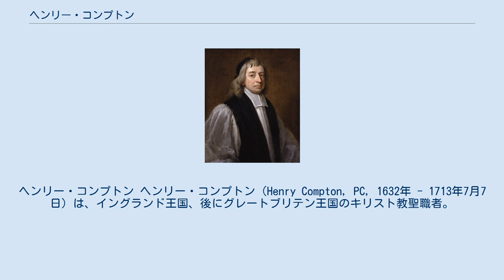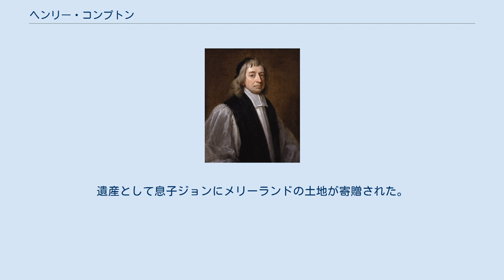ヘンリー・コンプトン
ヘンリー・コンプトン ヘンリー・コンプトン（Henry Compton, PC, 1632年 - 1713年7月7日）は、イングランド王国、後にグレートブリテン王国のキリスト教聖職者。
 ノーサンプトン伯スペンサー・コンプトンの末子として生まれ、オックスフォード大学ザ・クイーンズ・カレッジに通学した後グランドツアーでヨーロッパを旅行して回りイングランド軍に入隊したが、聖職を志して軍から離れ、ケンブリッジ大学入学、オックスフォード大学への再入学で職を転々としながら生計を立てて宗教を学び、1674年にオックスフォード主教に選ばれ、翌1675年にロンドン主教に選出された（オックスフォード主教は1676年に交代）。
 イングランド王チャールズ2世に枢密院議員に取り立てられ、姪でヨーク公ジェームズ（後のジェームズ2世）の娘メアリー（後のメアリー2世）とアンの教育を託されプロテスタントとして養育した。
1677年のメアリーとオランダ総督ウィレム3世（後のウィリアム3世）の結婚式も執り行っている。
しかし、イングランド国教会以外のプロテスタント（非国教徒）には寛大だったが、カトリックに対しては強硬派であり、ジェームズ2世がカトリック教徒の寛容を進めることに反発してジェームズ2世を諫めたが聞き入れられず、1686年に枢密院を除名され翌1687年に停職処分となり、カトリックの勢力拡大に危機感を抱きウィレム3世に接近していった。
 1688年、シュルーズベリー伯チャールズ・タルボット、デヴォンシャー伯ウィリアム・キャヴェンディッシュ、ダンビー伯トマス・オズボーン、ラムリー男爵リチャード・ラムリー、エドワード・ラッセル、ヘンリー・シドニーら6人の貴族と共にウィレム3世に招聘状を送り、オランダ軍がイングランドへ上陸（名誉革命）、ロンドンへ進軍するとロンドンからアンを脱出させオランダ軍との合流を手引きした。
翌1689年にウィリアム3世・メアリー2世の戴冠式で王冠を授ける役目を果たし、恩賞として枢密院に復帰した。
 復帰後はアメリカの植民地に目を向け、メリーランドとバージニアに布教を進めメリーランドに聖公会を建設、バージニアに派遣した宣教師ジェイムズ・ブレアの建言で1693年にウィリアム・アンド・メアリー大学が設立されると1693年から1700年に学長を務め、1707年から1713年まで再び学長となり布教に尽くした。
アンの治世では1707年のスコットランドとイングランドの合同条約締結の委員を務めた。
 1713年、81歳の高齢で死去。
遺産として息子ジョンにメリーランドの土地が寄贈された。
また、甥のスペンサー・コンプトンは後に首相に就任している。